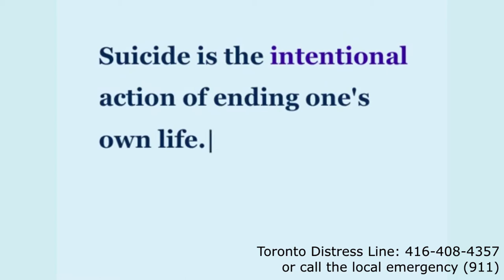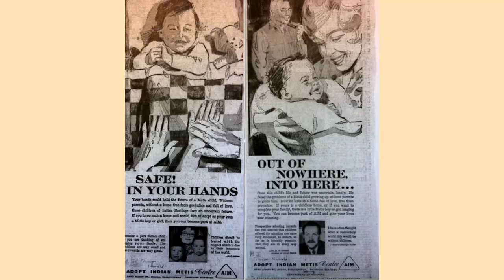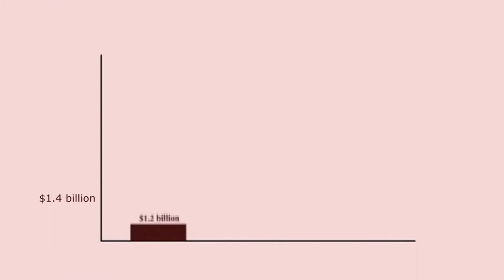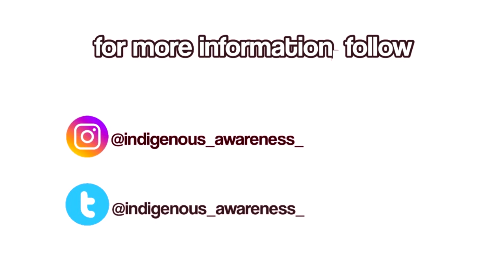Canada's Indigenous Suicide Crisis... a brief explanation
One of the leading causes of death for the Indigenous peoples of Canada is suicide and self inflicted injuries- leading to a suicide crisis. They face a lot of discrimination and struggles on a daily basis. From poor housing conditions to low rates of education, there's a clear difference in the lives of a non Indigenous Canadian and an Indigenous person. This short informative piece was made to spread awareness and educate others on this issue.